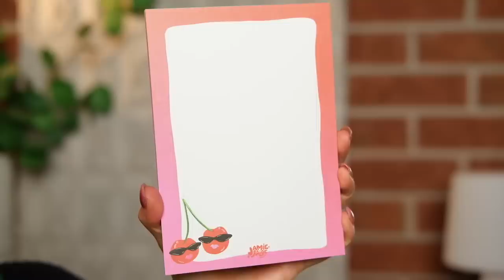10 gifts i would *actually* love to receive! (holiday gift guide 🎁)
Here are 10 gifts that i would actually love to receive this holiday season :)